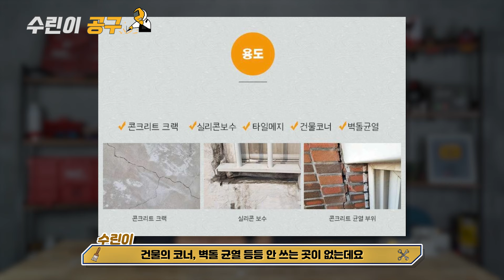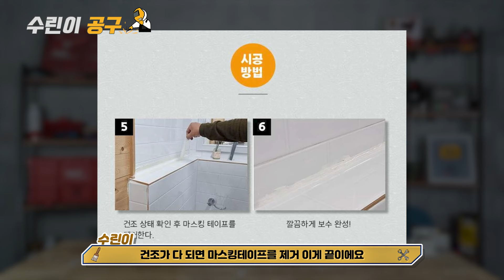셀프 방수가 어렵다고 느껴진다면 꼭 보세요!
안녕하세요! 수린이 공구 입니다.

오늘 영상은 올바른 산업에서 출시한 떠바르는 방수제인데요.
이 제품이 참 기가막히게 좋더라구요. 그냥 떠서 바르기만 하면 끝나는 아주 간편한 제품이에요.
1kg 제품 뿐만 아니라 16kg 짜리 대용량 제품도 나오니 시공업을 하시는 작업자 분들께도 사용이 가능해요.

올바르게 시공하는 방법이나 바르는 방법, 보관방법, 시공가능부위  등등을
올바른 산업 대표님께서 직접 알려주시는 시간을 가져봤어요.

영상을 보시면서 궁금증이 해결되시는 시간이 되었으면 좋겠습니다.
그리고 2탄도 있는데 그때에는 아주 재밌는 실험을 해보았으니 기대해주세요~~!!

00:00 영상시작
00:29 오늘 리뷰할 제품은?
01:44 제품은 흰색인데 왜 투명색인가요?
02:13 변형된 실리콘에 시공이 가능한가요?
02:26 못자국을 메꿔서 시공 가능한가요?
02:51 건물 외벽에도 시공 가능한가요?
03:24 시공후 변색이 되나요?
04:11 내장재에도 시공이 가능한가요?
04:28 시멘트에 섞어 사용 가능한가요?
04:51 한기가 오르는집 시공 가능한가요?
06:16 올바른 보관 방법?

경기도 평택시 포승향남로 29-10 안중종합상사